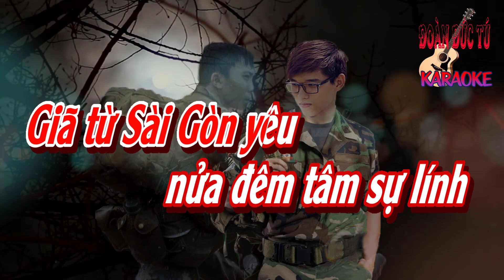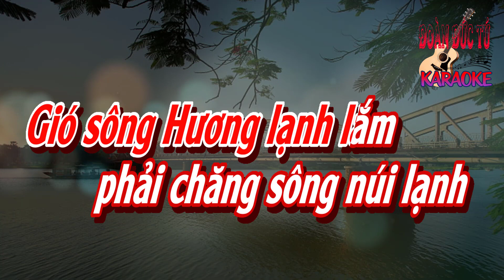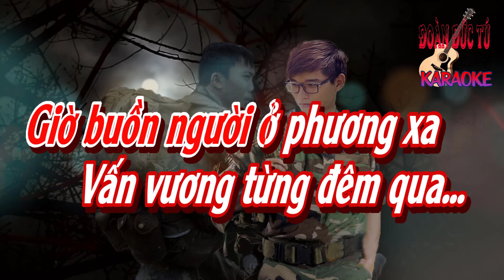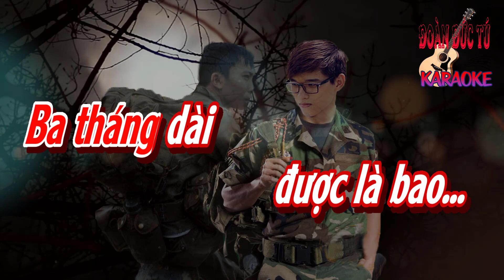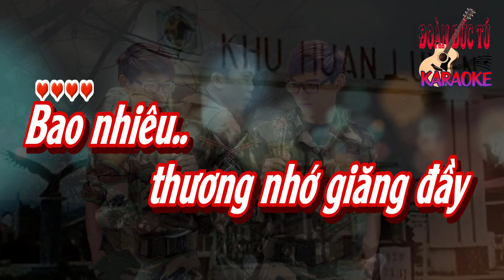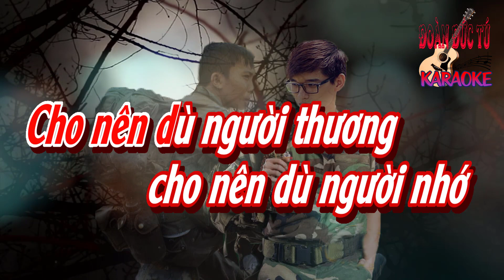karaoke Giã Biệt Sài Gòn, sáng tác Hoài Nam, hòa âm Đoàn Đức Tú, giọng Nữ cao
Giã Biệt Sài Gòn, sáng tác Hoài Nam, hòa âm & dựng karaoke Đoàn Đức Tú, giọng Nữ cao
Cùng trang cùng lứa chúng tôi cùng đơn vị thương mến nhau chung một toán
Giã từ Sài Gòn yêu nửa đêm tâm sự lính mơ kiếp tha hương đồng hành
Vui chung cuộc hành trình phong sương chưa lần bước ba tháng dài được là bao
Hỏi em em lại khóc bàn tay đang níu lại xin thời gian chưa qua mau
Ngày xa thành phố nỗi vui cùng nỗi buồn đầy ắp ba lô nặng lắm
Tám thằng trong chúng tôi đứa nghiêng vai ngồi tiếc nuối đứa khoanh tay nhìn trời
Xa nhau trong vài giờ không gian thì lại cách xa ngút ngàn rồi em ơi
Gió sông Hương lạnh lắm phải chăng sông núi lạnh hay tại vì anh xa em
Bao nhiêu thương nhớ giăng đầy
Bọn tôi cũng gượng cười mà lòng nghe buồn riêng vấn vương
Khói thuốc chưa lần châm mồi
Chưa từng quen mùi mà giờ thì nghe ấm môi
Đêm nay viết cánh thư tình
Đêm đã khuya rồi mà lời lòng chưa vừa ý
Giờ buồn người ở phương xa
Vẩn vơ từng đêm qua
Đời trai nghiệp lính biết đi là gian khổ nhưng vẫn đi cho thoả chí
Mấy thuở được làm quen đó đây sông cùng núi chia sẻ đau thương ngọt bùi
Cho nên dù người thương cho nên dù người nhớ ba tháng dài được bao nhiêu
Có yêu thương thành phố phải yêu thương núi rừng mới là người trai hiên ngang